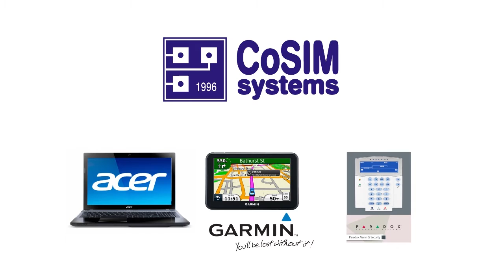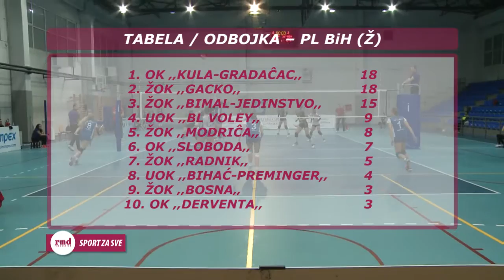SPORT ZA SVE / SPORT 4 ALL / СПОРТ ЗА СВЕ No 140 - 12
- Ženski fudbal PL BiH - Banja Luka vs Modriča
- Odbojka 6. kolo PL BiH (ž) - BL Volley vs Gacko
- Rukomet 11. kolo SEHA - Borac vs Strumica
- Rukomet 7. kolo 1. liga RS (ž) - Knežopoljka vs Dubica